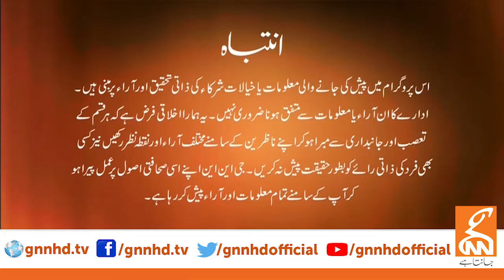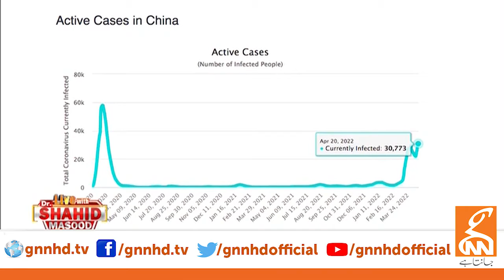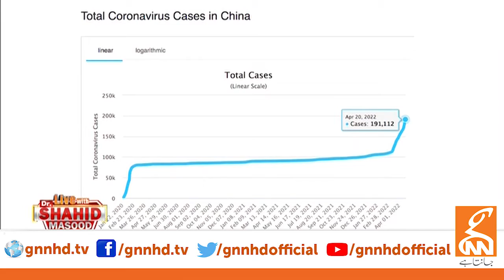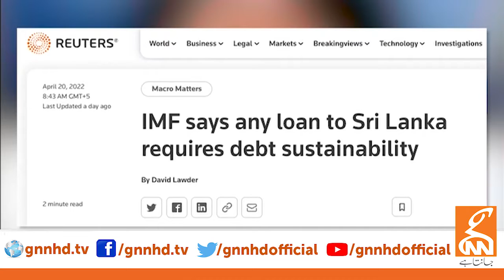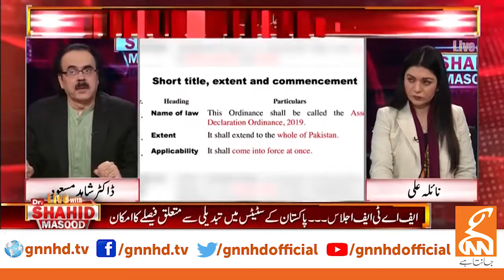Live With Dr. Shahid Masood | GNN | 21 April 2022 | TLP News